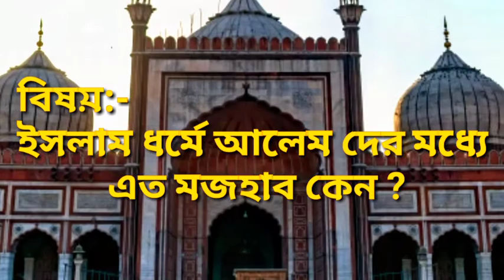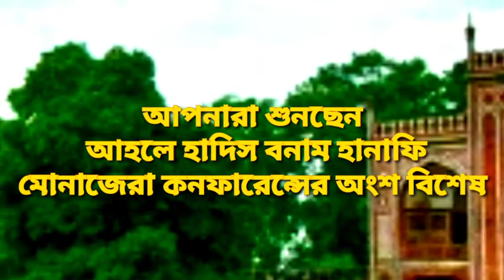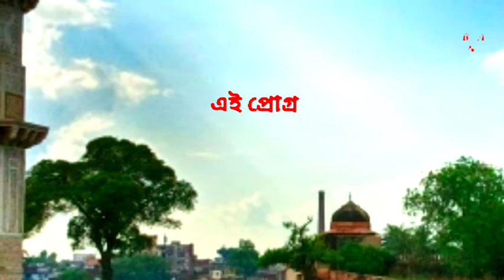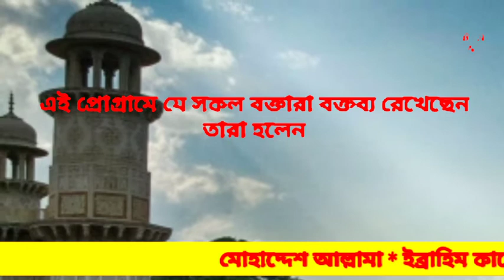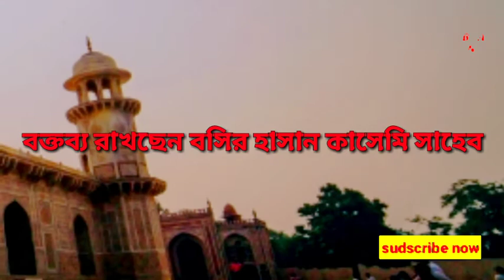বাহাস আহলে হাদিস বনাম হানাফী পাট-১০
Bangla Arda news,Islamic lecture,
আমতা বসন্তপুর গ্রামে অনুষ্ঠিত আহলে হাদিস বনাম হনাফি মোনাজেরা কনফরেন্সের অডিও সম্প্রচার।
বক্তা:- মুফতি বসির হাসান কাসেমি
বিষয়:- আহলে হাদিসের ছোঁড়া, প্রশ্নের জবাব- "ইসলাম ধর্মে মজহাব নামে এত মতভেদ কেন" ?